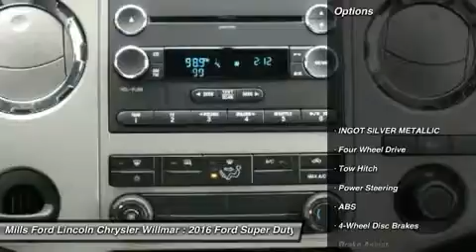2016 Ford Super Duty F-250 SRW 3A160068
2016 FORD SUPER DUTY F-250 SRW Willmar, MN
Stock# 3A160068

New Arrival! *4WD* *This Ford Super Duty F-250 SRW is CERTIFIED!* *Bluetooth* *Satellite Radio* *Steering Wheel Controls* *Aux Audio Input* AM/FM Radio *a Multi-Point Inspection* Popular color combo! *Stability Control* ABS Brakes Satellite Radio *Please let us help you with finding the ideal vehicle. Ford Certified Pre-Owned means you not only get the reassurance of a 12mo / 12,000 mile Comprehensive Limited Warranty and Vehicle History Report, but also up to a 7yr / 100,000 mile Powertrain Limited Warranty, and 172 points of inspection by certified mechanics. Roadside assistance is offered for the full duration of the Limited Warranty Coverage. (That?s 24 hours a day, 7 days a week, in case of a breakdown, blowout or bad weather!)